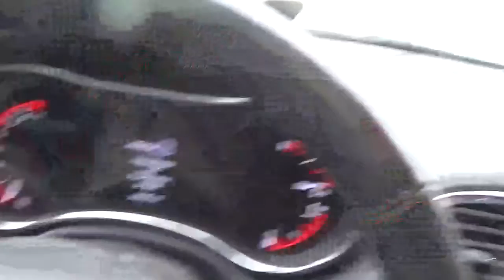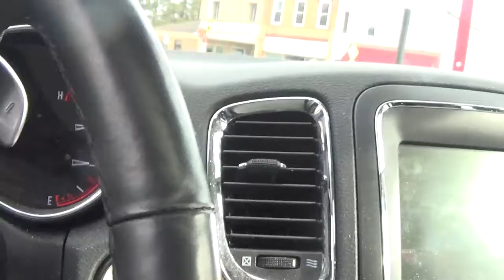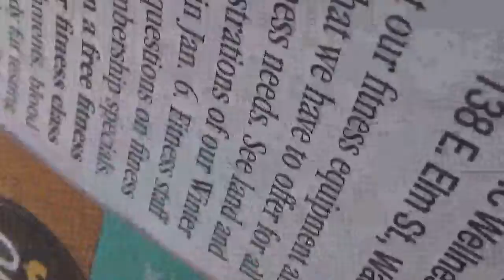i am going to get the mail saturday